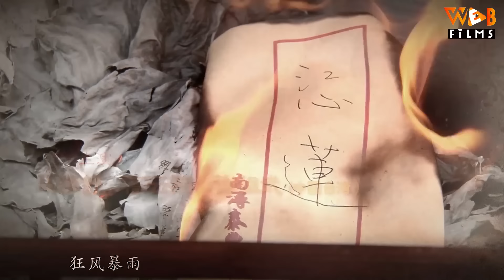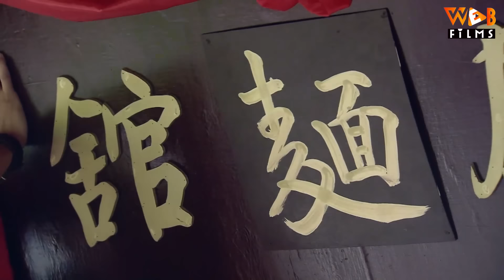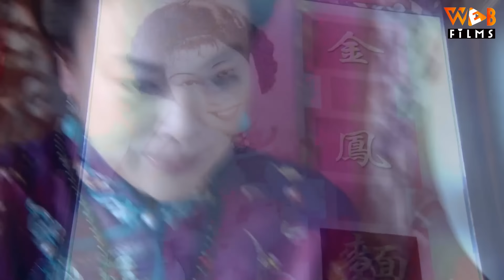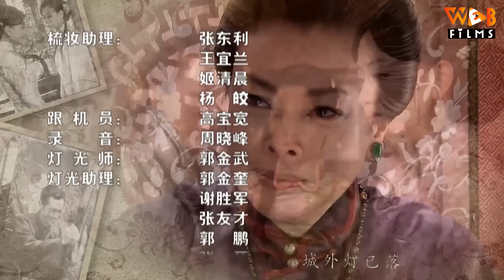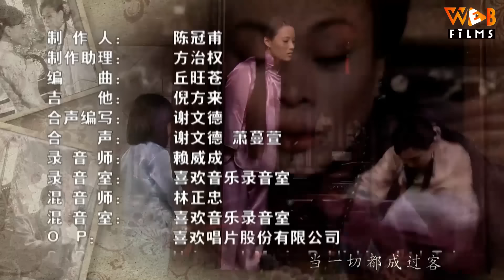HÔN NHÂN BỊ KHƯỚC TỪ - Tập 20 | Cao Vân Tường, Dương Dung | Siêu Phẩm Phim Ngôn Tình Trung Quốc 2024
(Thuyết Minh) HÔN NHÂN BỊ KHƯỚC TỪ - Tập 20 | Phim Tình Cảm Trung Quốc Hay Mới Nhất 2024

NỘI DUNG PHIM:

Kim Phượng - 1 vũ công đến từ Thượng Hải,  Cô mang thai giọt máu của đại thiếu gia nhà họ Giang “Giang Đạt Thiên”. Nhưng gia tộc họ Giang là 1 gia đình phong kiến, cổ hủ không thể chấp nhận 1 vũ nữ làm dâu nhà mình. Giang Đạt Thiên yêu Kim Phượng say đắm nhưng yếu đuối vô dụng không bảo vệ được cô.
Kim Phượng phút chốc nghĩ không thông, may mắn được Chu Tình cứu giúp. Bất bình trước thái độ vô trách nhiệm của gia đình họ Giang, Chu Tình quyết giành lại công đạo. Cũng tại đây Chu Tình chạm mặt nhị thiếu Giang Đạt Khải, cả 2 chiến đấu nảy lửa nhưng rồi lại đã đem lòng yêu thương nhau. Chu Tình vốn đã có hôn ước với 1 người khác, nên lão phu nhân nhất quyết ngăn cấm mối quan hệ này. Hôn Nhân bị Khước Từ bởi những định kiến cổ hủ, liệu có ngăn cản được tình yêu của các bạn trẻ hay không? Mời quý vị khán giả đón xem bộ phim phải nói là siêu hay này trên Web Films vào lúc 11h, 19h và 20h30 hàng ngày để biết câu trả lời nha.

Diễn viên: Cao Vân Tường, Tạ Tổ Vũ, Dương Dung, Mã Á Thư, Sử Khả...
Thể loại: Phim Tình Cảm Trung Quốc, Phim Ngôn Tình, Phim Bộ Trung Quốc lồng tiếng, Phim Mới
Số tập: 34
Thời lượng: 45 phút/tập
Ngôn ngữ: Thuyết Minh
Chất lượng: HD 1080p
Quốc gia: Trung Quốc
Năm: 2012